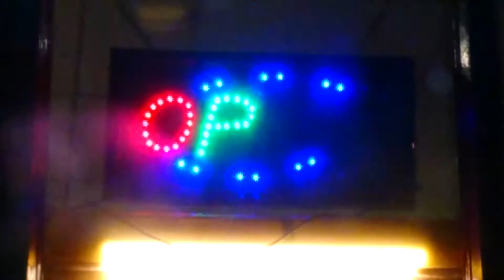AUTUMN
Decided to throw together the few Clips I'd recorded over the last couple of Months into a video :)